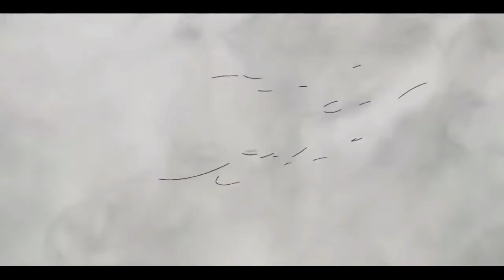AMV Lumidelic - Healing Energy (Original Mix)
Song: AMV Lumidelic - Healing Energy
Product personal. Experiments prohibit copying in any form
Copyright@ HAAWK for a 3rd Party; HAAWK Publishing